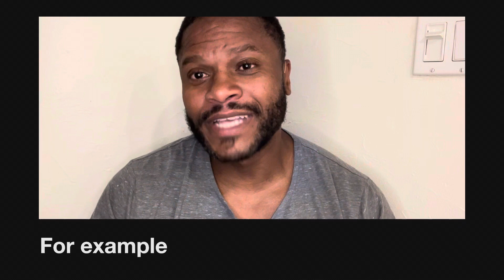Life happens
The importance of having a Plan A and a Plan B when it come to life changing decisions